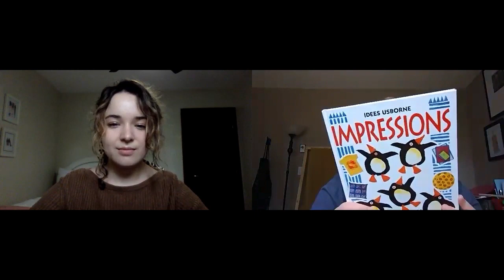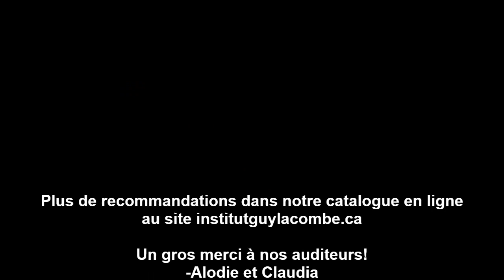Coin de biblio Artisanats